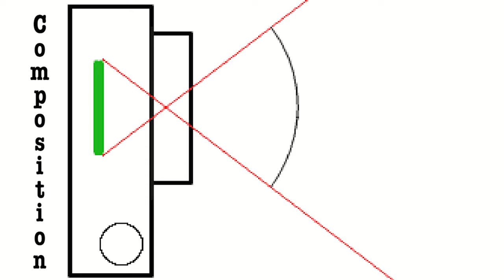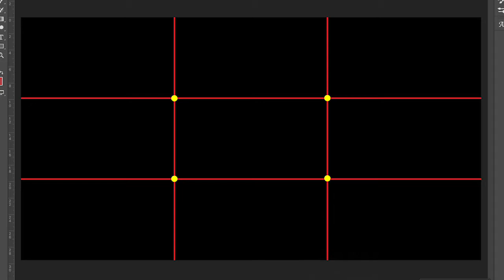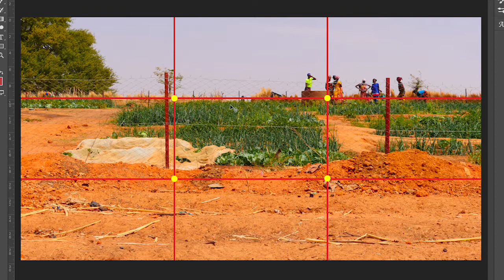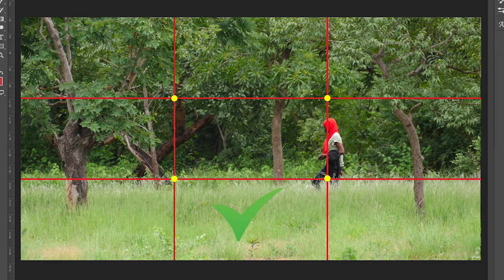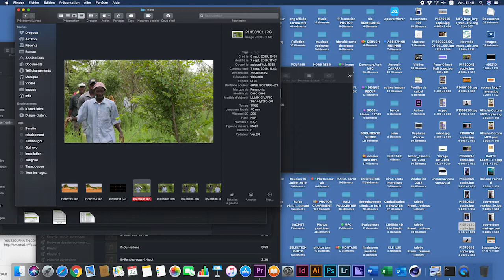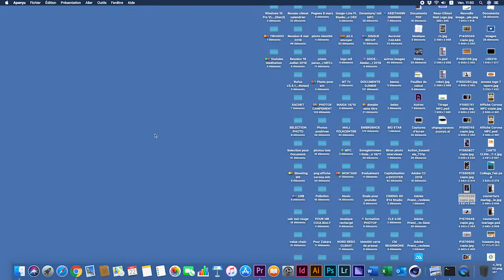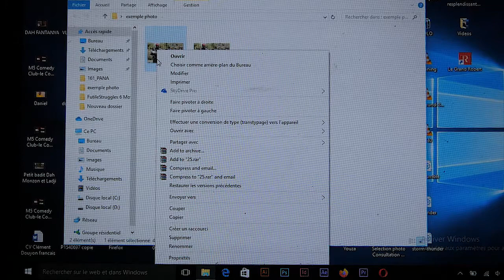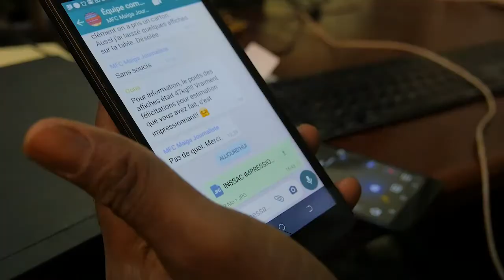Initiation à la Photographie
Aujourd'hui nous parlerons de quelques astuces à utiliser pour faire une bonne prise de photo...